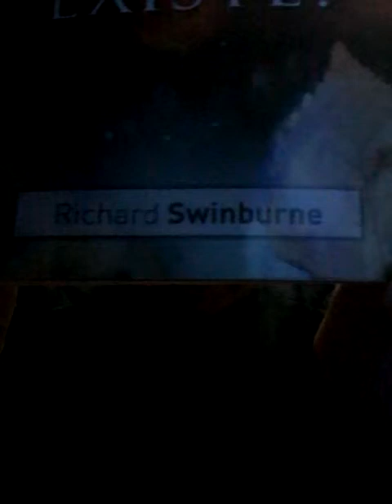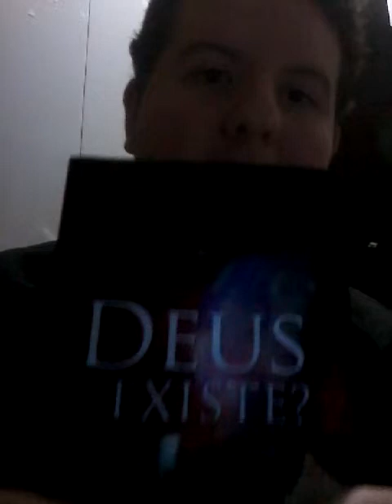Deus Existe? Richard Swinburne (amo ler livros de tudo)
O nome da obra de que tratamos hoje é: Deus Existe? Escrito por Richard Swinburne.
Este autor é um teísta (alguém que acredita na existência de Deus e não vê dúvida nenhuma quanto a isso).
Sugiro a todos os que já leram obras ateístas que leiam esta obra para visualizarem os dois lados da questão "Deus existe".

E quanto a você que está vendo esse video. Você acredita na existência de Deus?

Deus existe?
Existem muitas instituições necessitadas de sua ajuda. Abaixo está a lista de apenas algumas delas:

Caso você não queira ajudar nenhuma das instituições mencionadas acima, pelo menos, ajude aquele morador de rua que está deitado na calçada ou aquela pessoa que lhe pede comida ou algum outro necessitado. Ajude a todas as pessoas que lhe pedirem e não abra mão de lhes ser útil, pois assim você estará atraindo Deus  para a sua vida e a Era Messiânica a este mundo conturbado.